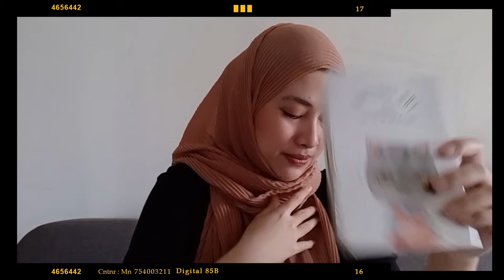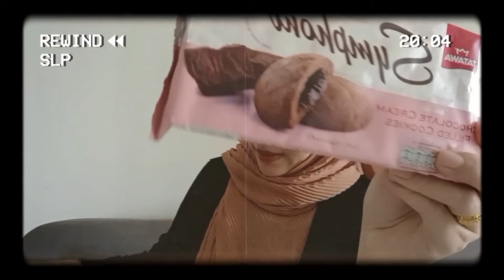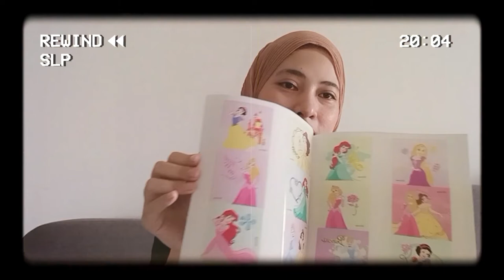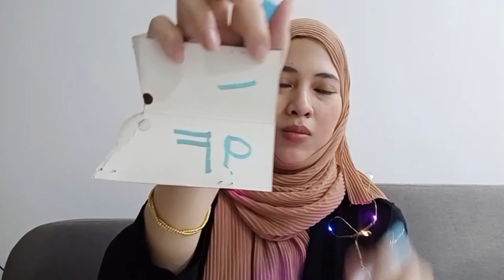Beli apa di eco I ecohop haul viral I kuching sarawak